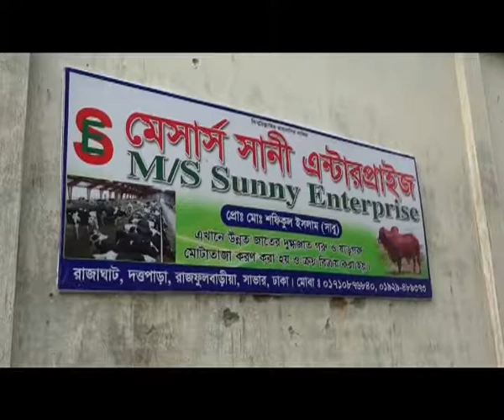Savar Cow Footage 05 08 19